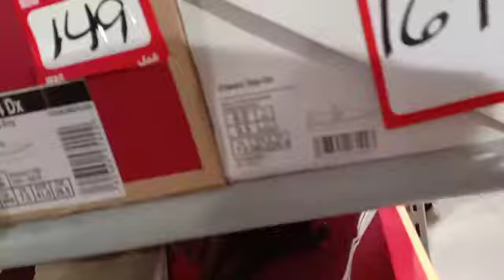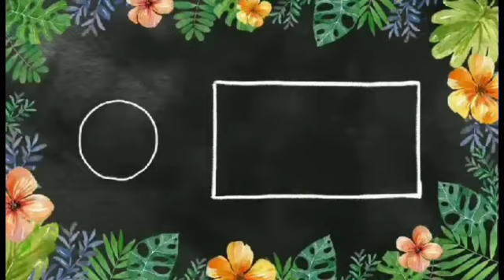Part 2 -Murang Bilihan Ng Sapatos sa Dubai -SimpleOFW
Hi welcome to my channel Begosa Vlogs it's all about my simple life as a OFW and my cooking skills.. if you find my videos interesting please like comment and SUBSCRIBE to my channel.

Stay safe 💙💜❤️
God Bless😇🙏